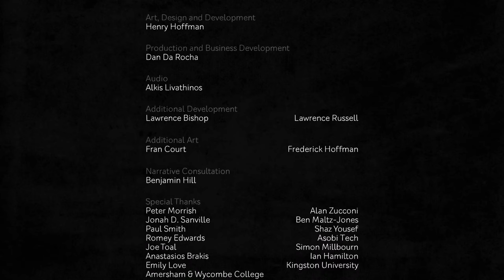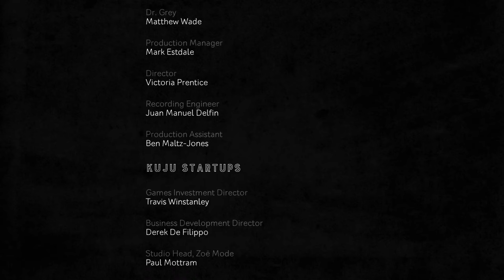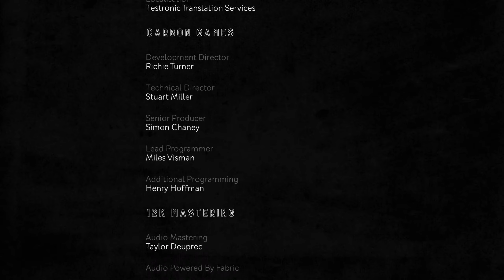Hue (PC) #5 - THE END